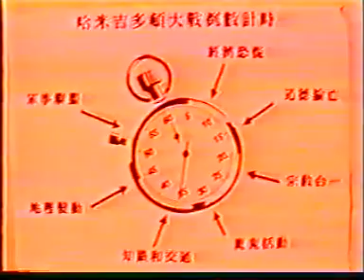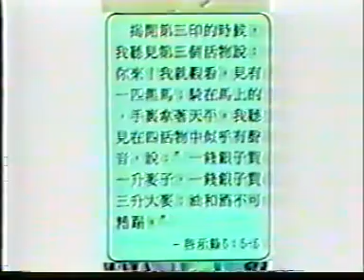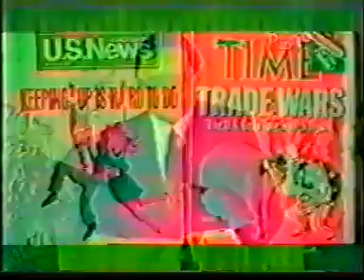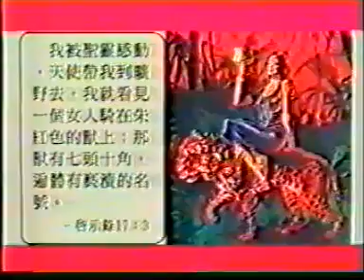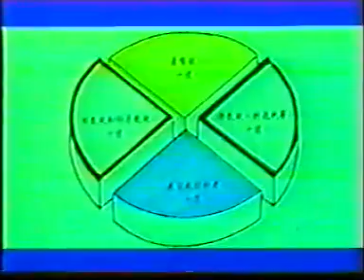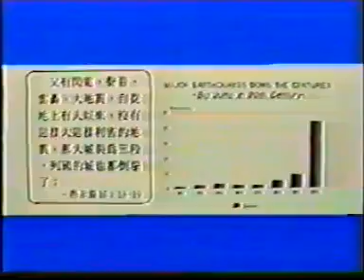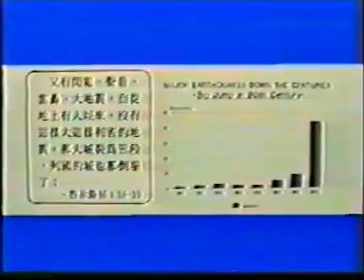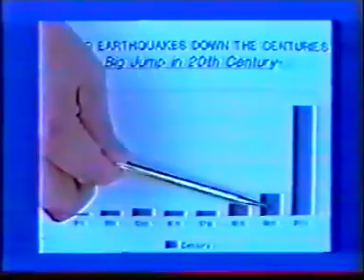《圣经与中东》04